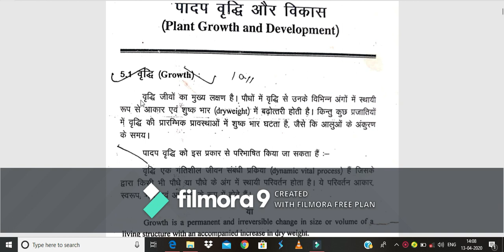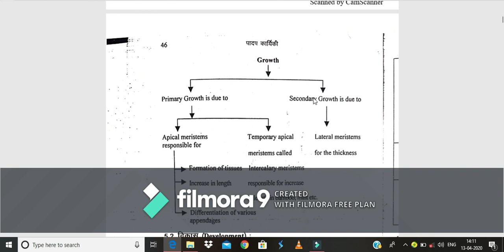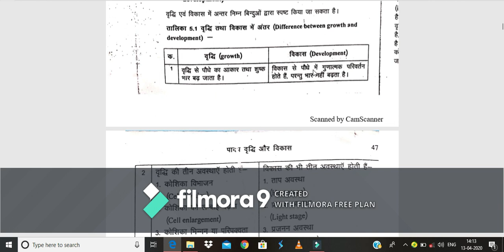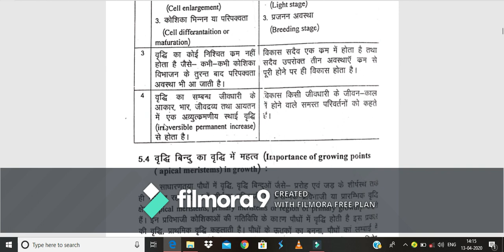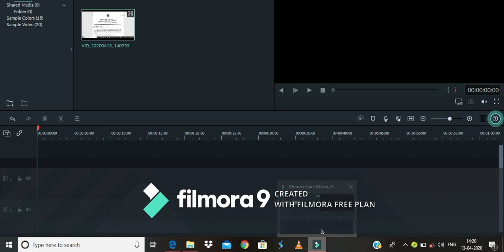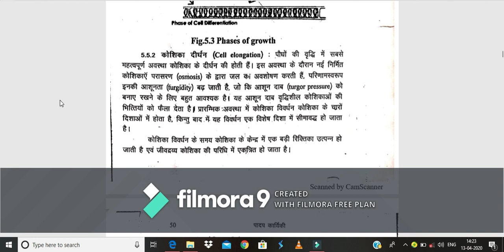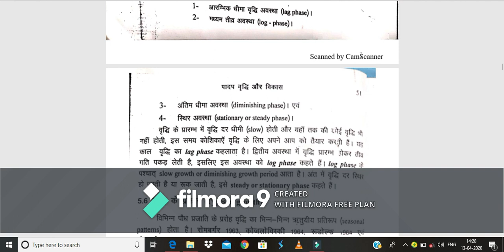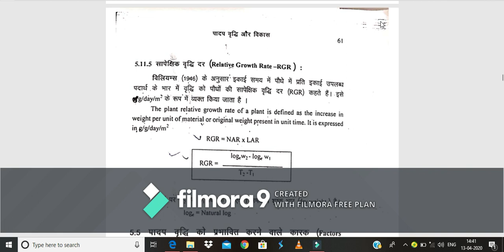Growth and Development | Agriculture Subject class|Horticulture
Hii.

1